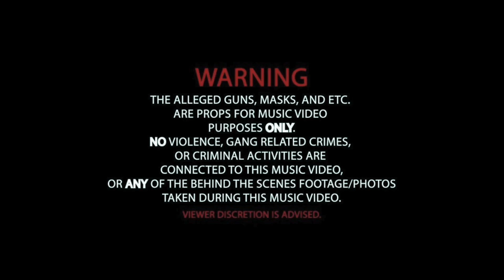Baby Rucciano X Lil Splash X King TayTay - Flip His Load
Listen to King Ocean “ Flip His load” Available On SoundCloud🔻 ;